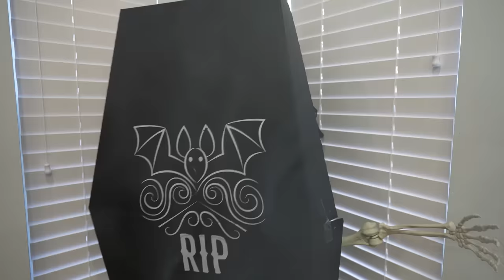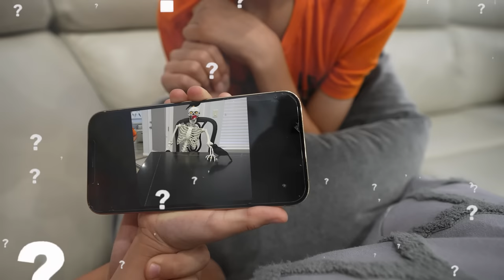Catch Monsters On Halloween On Security Camera!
Canyon and Azbuy were wanting to decorate the house with skeletons and other decorations for Halloween in our house! Wednesday Addams was there and trying to make things hard for Az! Watch as Wednesday Addams decided to prank the boys by trying to scare them using ghosts, spiders, and bats! There was a Pumpkin Skeleton that showed up but. WHO DID IT!

Wednesday Addams Halloween PRANKS! Featuring  Canyon Tannerites, Azbury Tannerites and Lizzy Tannerites as Wednesday Addams! Aspen directing and behind the camera!